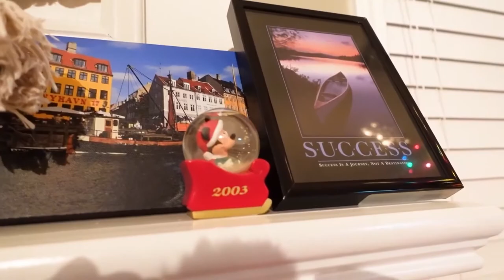Welcome To Vlogmas | Vlogmas 2021 | My Christmas Decorations 2021 | Vlogmas Day 1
Hey Explorers! Welcome to Vlogmas! This year, I decided to actually participate in Vlogmas...25 days of Christmas! And in today's video I'm kicking those 25 days off! I will tell you what I will share with you in these next Vlogmas days as well as show you my complete Christmas decorations in my home! Tune in now to get started!

*CHAPTERS*
Preview 0:00
Intro to Vlogmas 0:09
Outdoor Christmas Decorations 1:42
Indoor Christmas Decorations 2:50
Outro 4:01